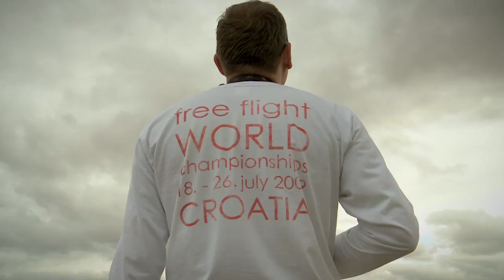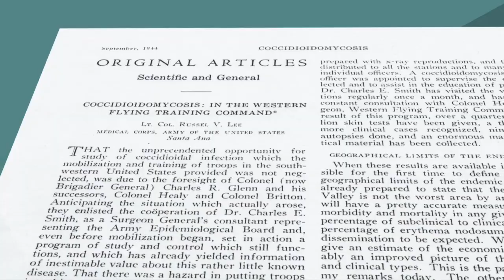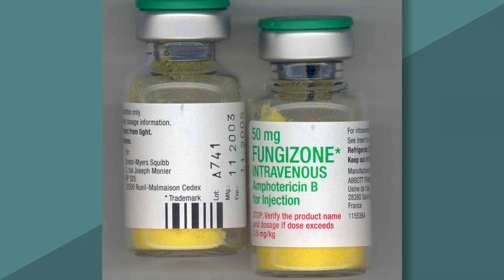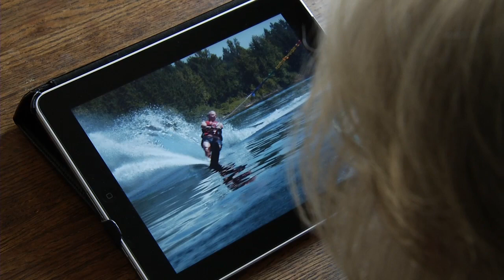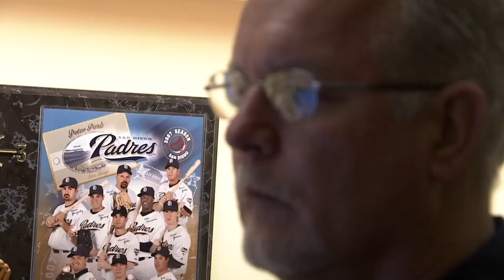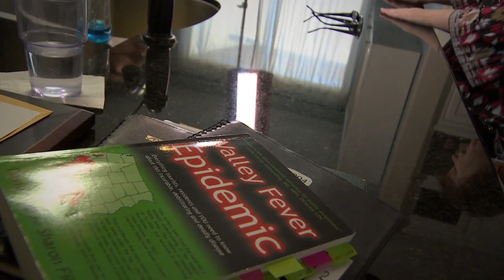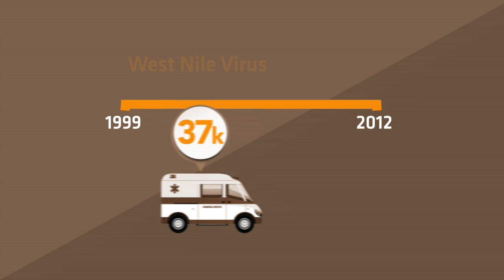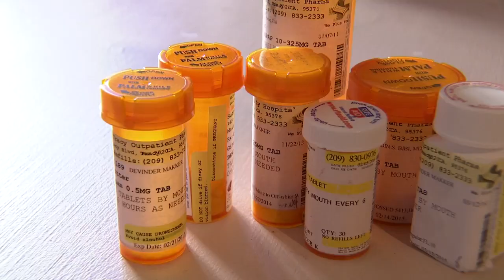ViewFinder: Deadly Dust - Valley Fever - KVIE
It's a disease that springs from the soil. Valley Fever affects 150,000 people each year, but it's still little-known, and hard to diagnose and treat. Hear from experts, as well as survivors who have nearly lost their lives to this mysterious malady.